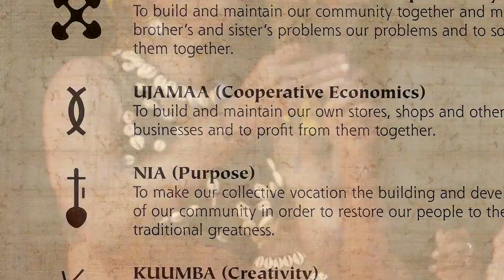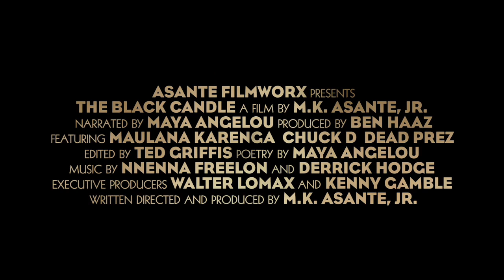"The Black Candle" Trailer - Kwanzaa Documentary - Narrated by Maya Angelou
Trailer for The Black Candle, the definitive film on Kwanzaa, narrated by Maya Angelou.